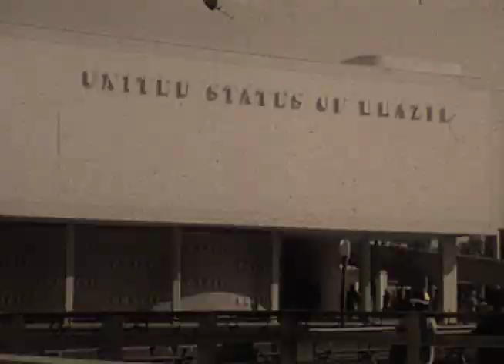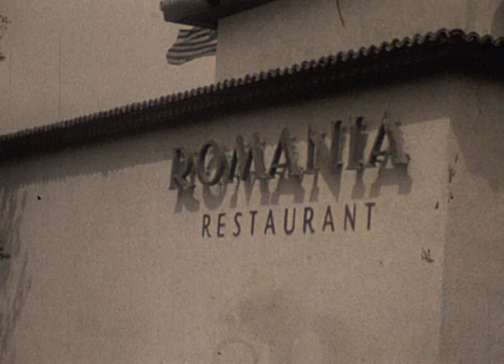World Fair 1939 New York and Hudson River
Video from the 1939 World's Fair, New York City as seen from the Empire State Building and the Hudson River